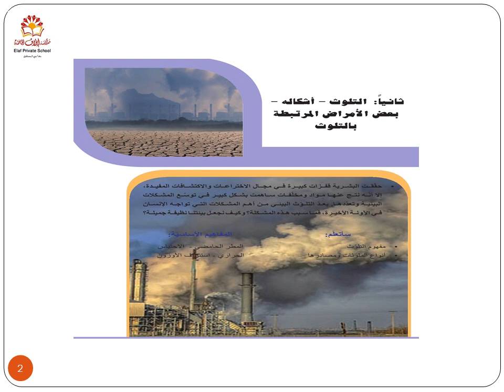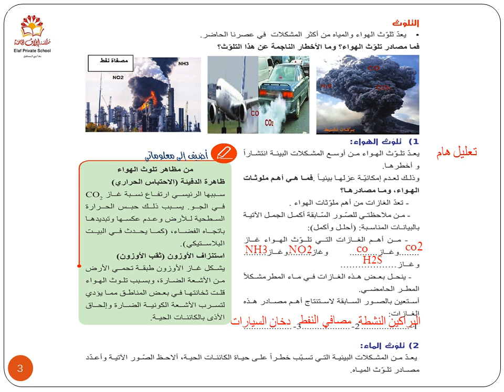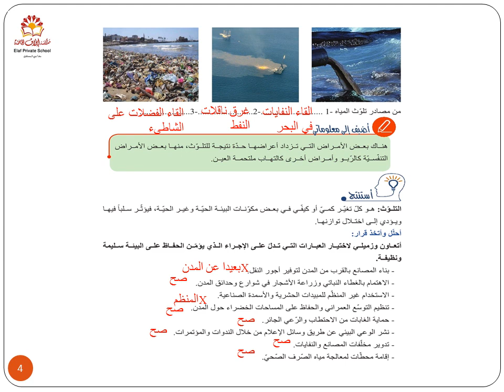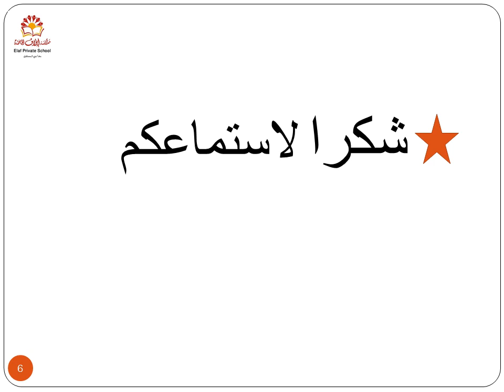علوم : التلوث - الصف التاسع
علوم : التلوث
 الصف التاسع
مدرسة إيلاف الخاصة
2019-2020